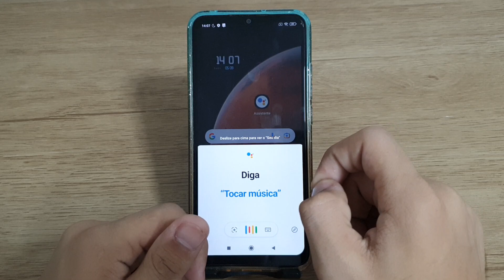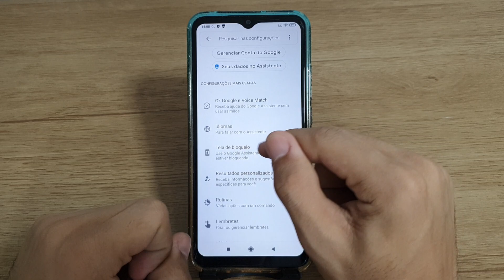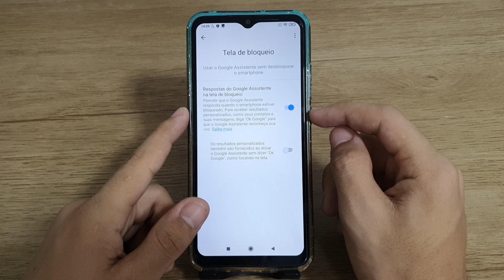Como usar o Google Assistente sem ligar o Redmi 9C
Fala pessoal!! vou mostrar nesse vídeo passo a passo de como usar o Google Assistente sem ligar o Redmi 9C

★ LINK ONDE COMPRAR:
★Moto G60